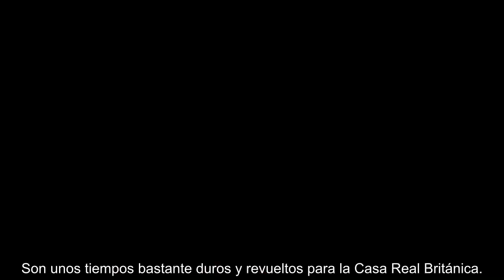Un experto en Casa Real Británica revela los siguientes movimientos de Kate Middleton tras...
Un experto en Casa Real Británica revela los siguientes movimientos de Kate Middleton tras anunciar que tiene cán.cer